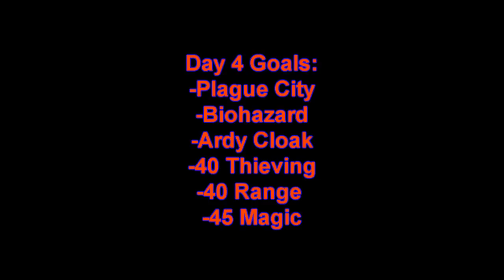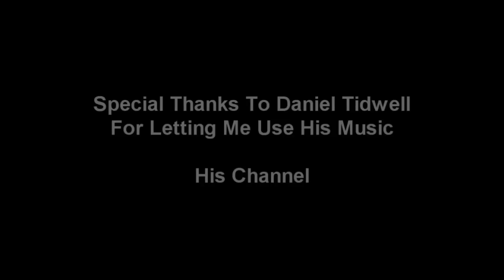Hardcore Ironman OSRS Day 4: DRAGON SLAYER DONE!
NightmareRH's Production Presents Hardcore Ironman OSRS Day 4: DRAGON SLAYER DONE!